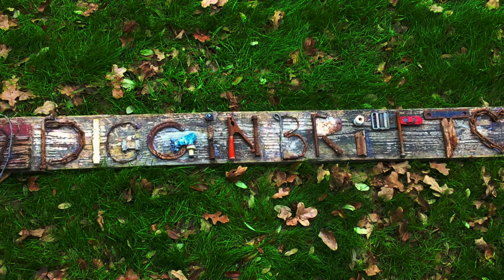Relic Art: Using Vintage Barn Wood and My Detecting Finds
Hey Y'all!  ♥️
Thought I'd give you a glimpse of the art that I create with the relics I find on my metal detecting adventures!  There's a saying that.. "One man's trash is another man's treasure" and this definitely rings true for me.  ♥️ I love giving these interesting little detected treasures and surface finds that I collect on my excursions a "new purpose". 🙂  Kinda sorta like upcycling with a WHOLE lotta love. ♥️
Love,
Diggin Britt xo

Filmed In the United States of America

This video may not be copied or re-posted without my express written consent.

Wanna see more? Here are some of my other recent YouTube videos!

Dixie the Deer & my Farm Animals During a Hurricane

Metal Detecting in a hurricane

Day#2 Beach treasure hunting in the Bahamas

Beach Treasure Hunting in the Bahamas!

Diggin Britt & Dixie the Deer Metal Detecting for Treasure

Digging up Relics in an 1800s Trash Dump

Creek Treasure! Found iPhone & 150 yr old Wagon Wheel Tracks!

I Found a Magical Hole at the Abandoned Property!

Found OLD Mystery Medallion Magnet Fishing in a Creek

Diggin Britt Treasure Hunting in the Cedar Forest

Diggin Britt & Friends Explorin' the Farm

Found a 1971 Truck Metal Detecting Along the Creek

My Deer and I Found a Treasure Chest Key!

An Eagle for our Troops - Creating Art Out of Rusty Relics

Finding a Load from 1965! and Mystery Item

Metal Detecting Fun Time in the River & My Farm

Relic Hunting Ghost Town River Adventure

Relic Hunting with my BackHoe and Homemade Sifter